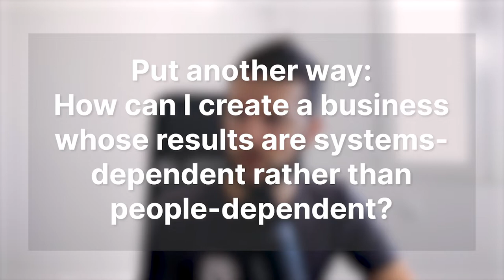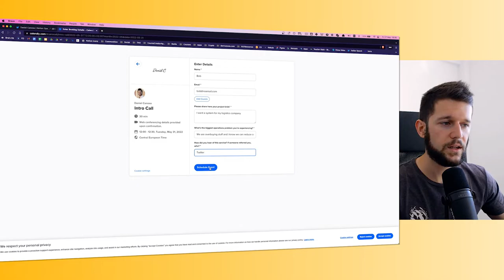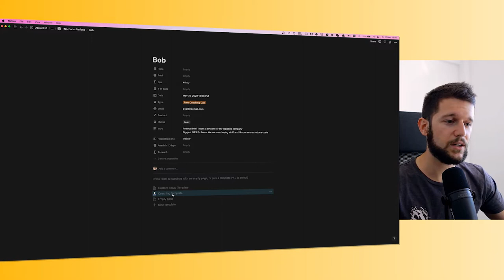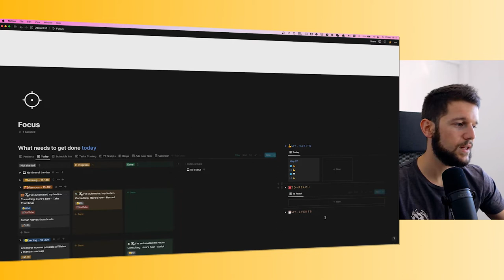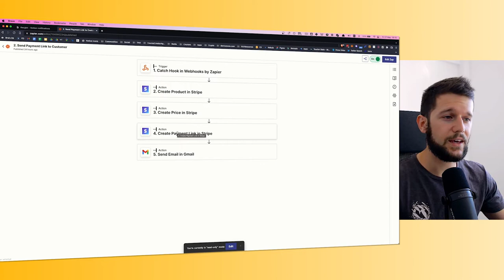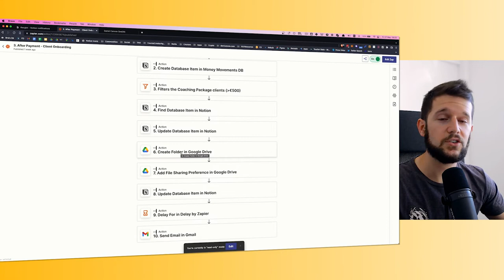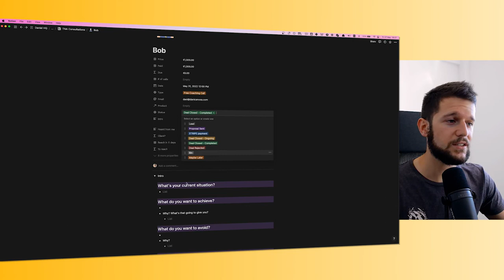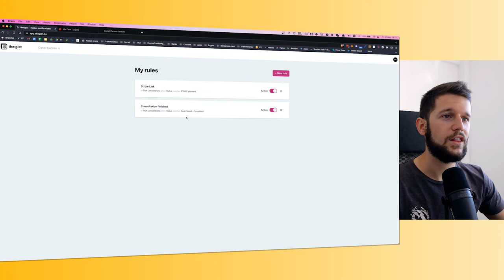I’ve automated my consulting business with Notion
Wanna remove yourself from the day-to-day operations of your business?

🎒 Resources:
→ FREE Blueprint of a Wildly Efficient Agency (copy the system):